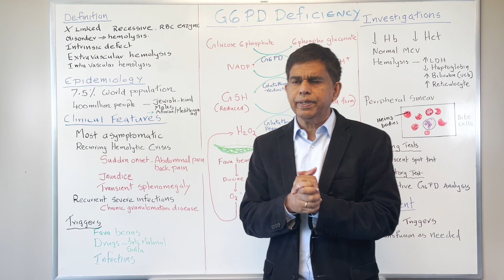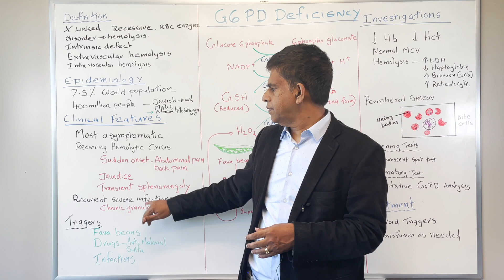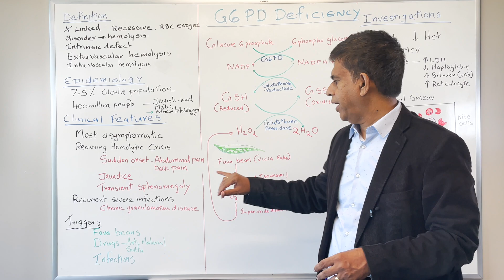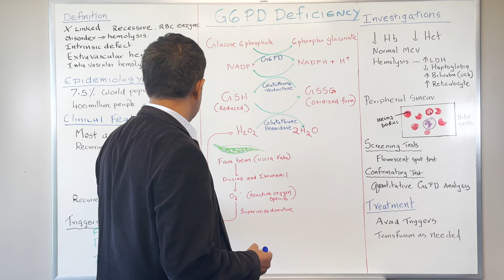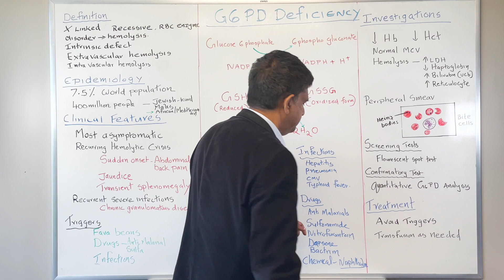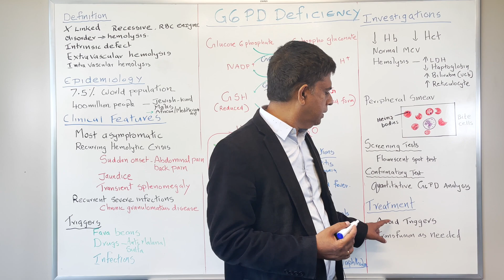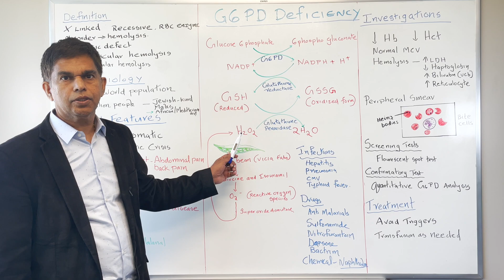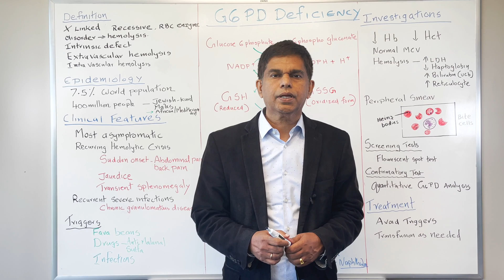G6PD DEFICIENCY - Quick Review - By Pramil Cheriyath MD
G6PD deficiency, or glucose-6-phosphate dehydrogenase deficiency, is an intriguing genetic condition that affects the red blood cells. In this enlightening YouTube video, we explore the world of G6PD deficiency, including its causes, symptoms, triggers, and management strategies.

Join us as we delve into the complexities of G6PD deficiency and uncover the underlying genetic mutation that leads to reduced activity of the G6PD enzyme. Discover how this deficiency can result in the breakdown of red blood cells in response to certain triggers, such as infections, certain medications, fava beans, and oxidative stress.

Learn about the wide range of symptoms associated with G6PD deficiency, including episodes of hemolytic anemia, jaundice, fatigue, and dark-colored urine. Understand the importance of identifying potential triggers and avoiding their exposure to prevent hemolytic crises.

Explore the diagnostic process for G6PD deficiency, which involves blood tests to measure the levels of G6PD enzyme activity. We discuss the different variants of G6PD deficiency and their varying degrees of enzyme deficiency and clinical manifestations.

Discover the management strategies for individuals with G6PD deficiency, including avoiding trigger substances and medications that can cause hemolysis. We discuss the importance of educating individuals with G6PD deficiency and their healthcare providers about safe medications and preventive measures.

Additionally, we explore the implications of G6PD deficiency in specific populations, such as newborns and individuals of certain ethnic backgrounds. We emphasize the importance of genetic counseling and screening to identify individuals at risk and provide appropriate care and guidance.

Whether you're a healthcare professional seeking to enhance your knowledge of G6PD deficiency or an individual affected by this condition or supporting someone who is, this video offers valuable insights and practical information.